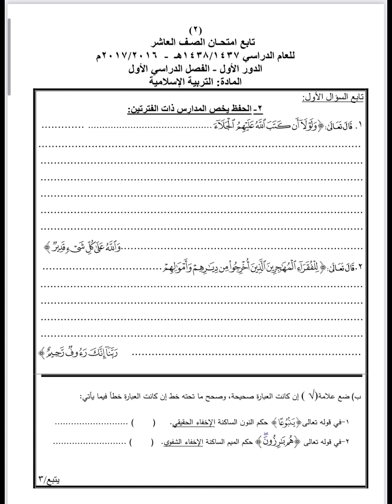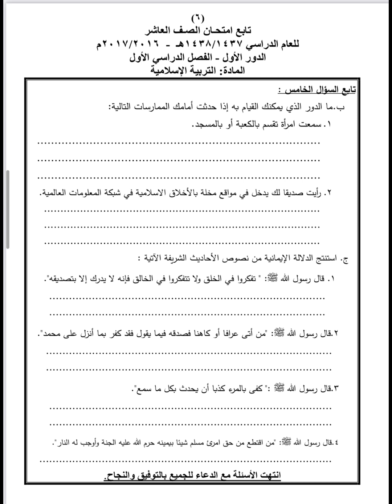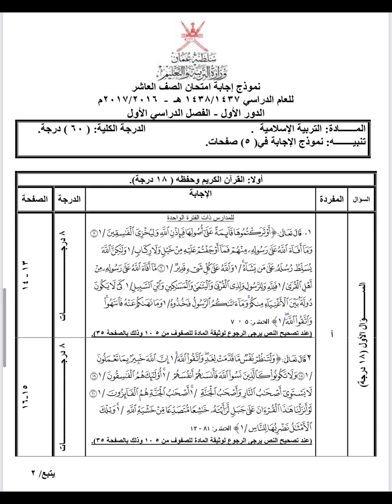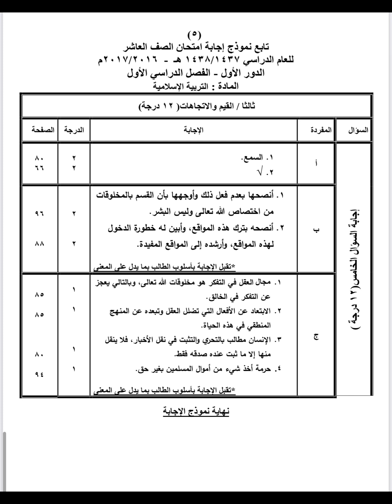اختبار اسلامية نهائي للصف العاشر الفصل الاول مع الاجابات 😍😍